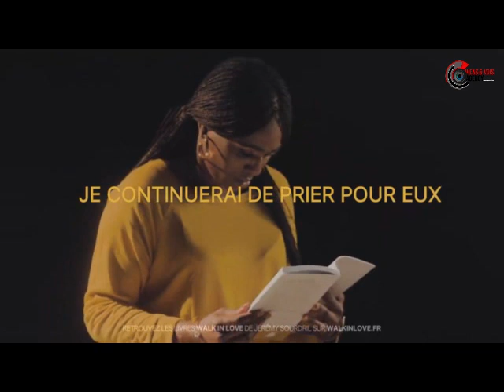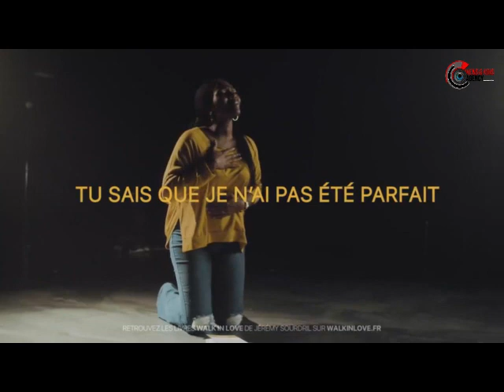❤ Dena MWANA WALKIN LOVE New